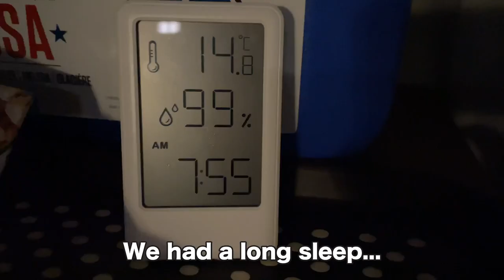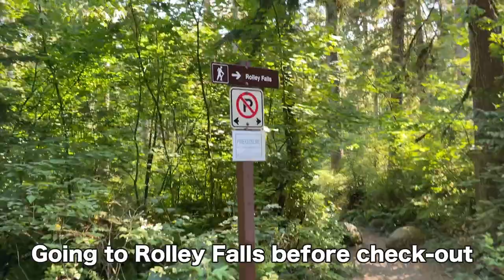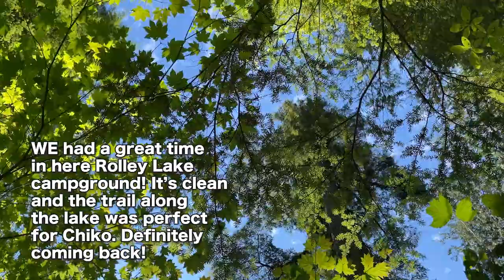🇨🇦[Car Camping] Rolley Lake BC, CANADA with my 13 years old chihuahua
Chiko the chihuahua goes car camping @ Rolley Lake, British Columbia, Canada 🇨🇦

Filmed with iPhone 12 Pro, GoPro 8

その他素材　みりんの動画素材 etc